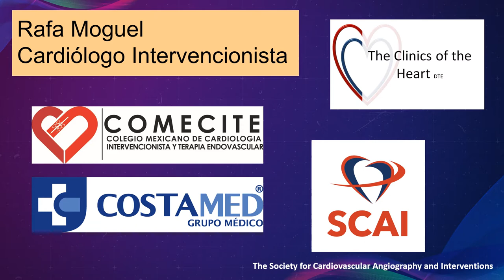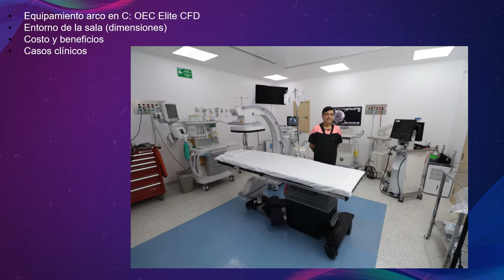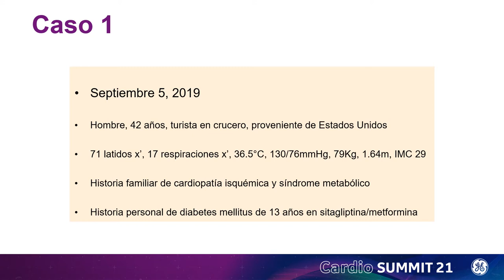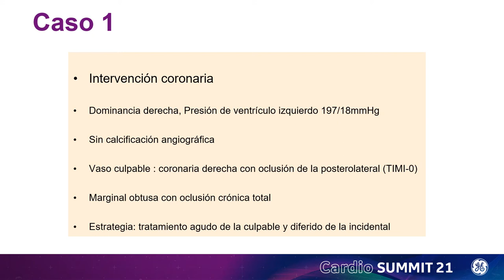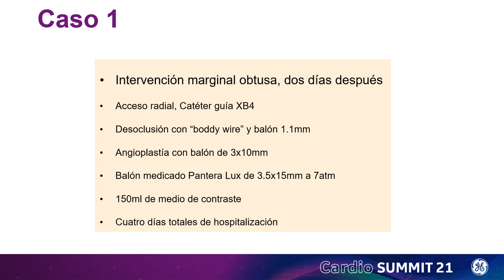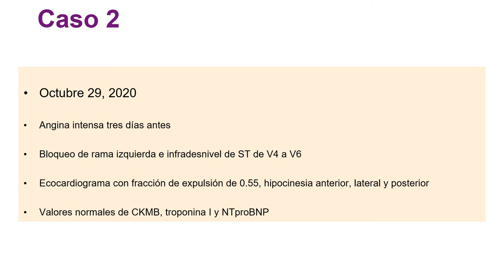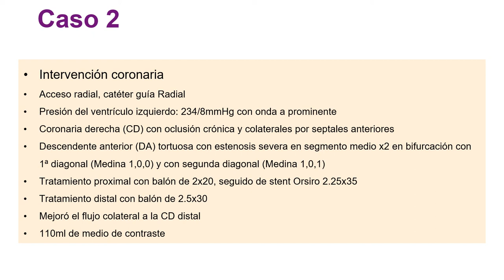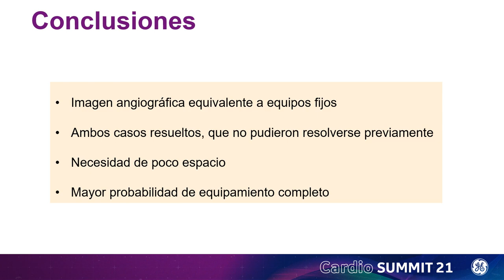Arco quirúrgico en procedimientos de cateterismo | GE Latinoamérica